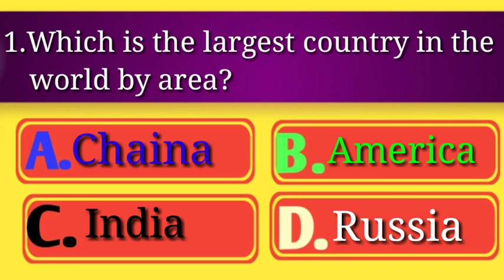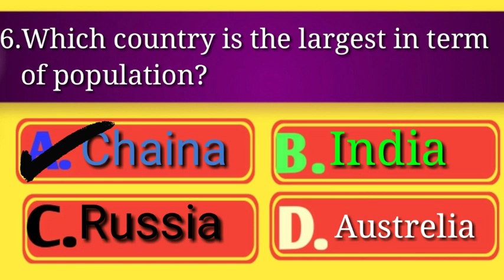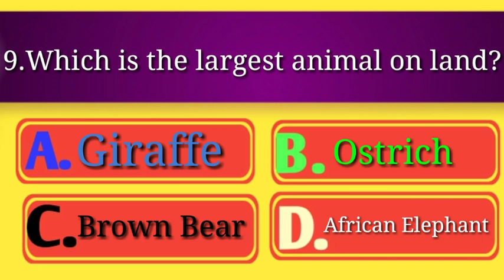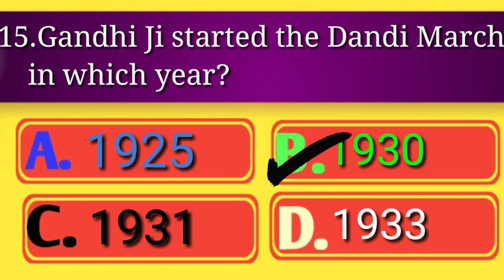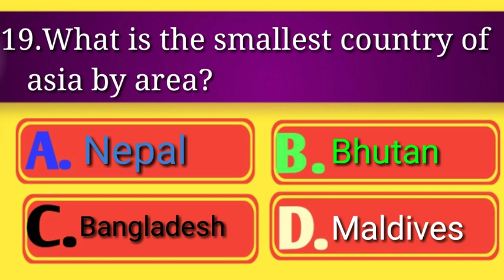General Knowledge for Class 4 Students||General Knowledge for Class 4 in English||Gk for Class 4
Important generel knowledge questions and answers for class 4 students.

general knowledge for class 4 cbse

general knowledge for class 4 student

gk quiz for class 4 with options

gk quiz for class 4 in english

Gk for class 4 students

Gk quiz for class 4 students